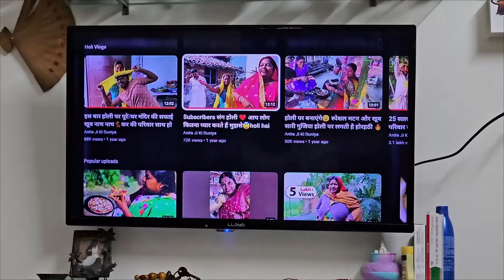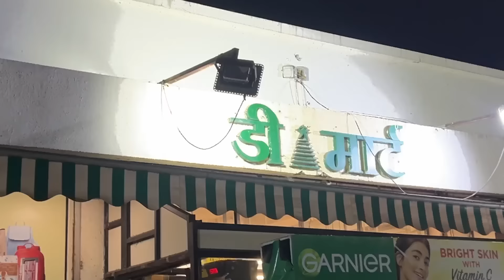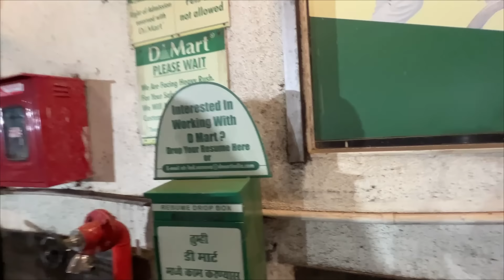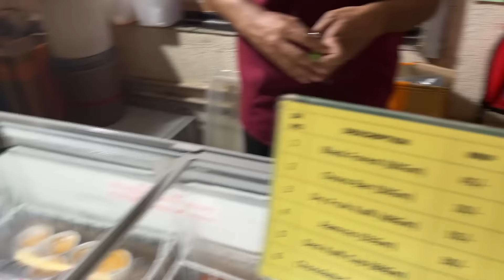मुंबई आकर मम्मी का एक और सपना पूरा हो गया आप भी देखो🐎